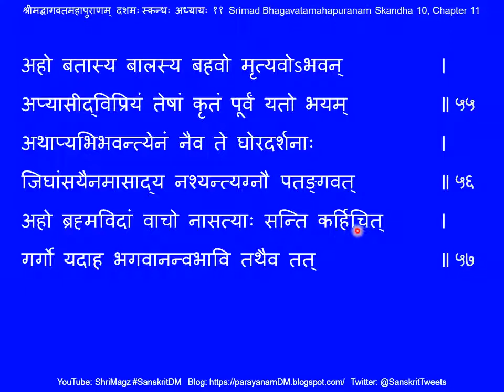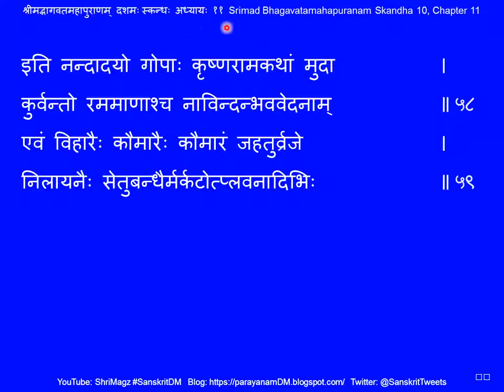श्रीमद्भागवतमहापुराणम् दशमः स्कन्धः पूर्वार्धः अध्यायः ११ Srimad Bhagavatamahapuranam Sk 10, Ch 11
Srimad Bhagavatamahapuranam Skandha 10, Part 1, Chapter 11

श्रीमद्भागवतमहापुराणम् दशमः स्कन्धः पूर्वार्धः अध्यायः ११
११. गोपानां गोकुलं परित्यज्य वृन्दावने गमनं तत्र श्रीकृष्णद्वारा वत्सासुरवकासुरयोर्वधः